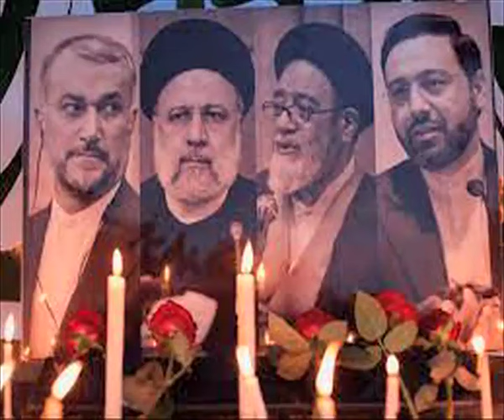CM Sindh Syed Murad Ali Shah at Irani Councel …MEDIA TALK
Video from karimwassan74